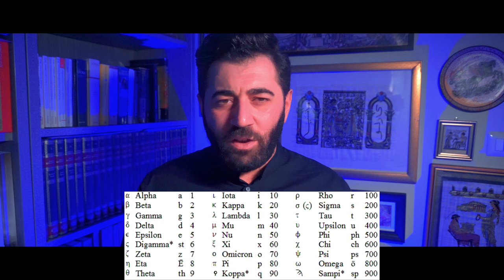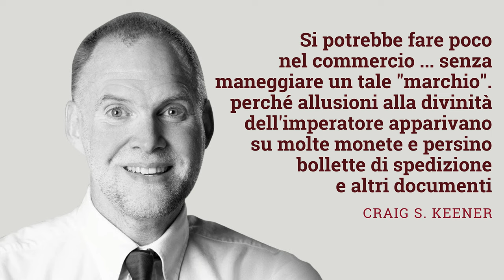COVID-19, il marchio della bestia?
Il video è registrato in 4k

00:00 – Introduzione
00:47 – Sigla
01:06 – COVID-19 il marchio della bestia?
01:26 – Lettera alle chiese
02:52 – Il culto dell’imperatore
06:18 – 666 il numero della bestia
10:19 – Comprare e vendere
12:53 – Il vaccino è il marchio della bestia?
16:45 – Saluti

Ti è piaciuto il video? Se vuoi sostenermi puoi anche abbonarti per accedere a contenuti esclusivi

CONNETTITI CON ME
⚡️SOSTIENI IL CANALE ACQUISTANDO SU AMAZON

• SONY ALPHA ZV-E10 ➠
• RØDE VideoMicrofono ➠
• Blue Yeti: ➠
• YONGNUO YN300 Air Pro ➠
• RALENO Led ➠
• ULANZI RGB Led ➠
• Faretto VIUGREUM 30W LED RGB ➠
• MANFROTTO MKCOMPACTADV-BK Treppiede ➠
• SanDisk Extreme PRO 128GB ➠

Software utilizzati
• Wondershare Filmora 11 (video editing)
• Audacity (audio editing)
• OBS Studio (streaming)
• Photoshop (frontespizio)

📚 FONTI
Daniele Salamone, APOCALISSE, rivelazione di Yeshua (commento e traduzione dell’autore)
Floyd O. Parker, Our Lord and God’ in Rev 4,11: Evidence for the Late Date of Revelation, Biblica 82, no.2 (2001)
Craig S. Keener, Revelation (The NIV Application Commentary; Grand Rapids: Zondervan, 2000)
Mark Wilson, The Early Christians in Ephesus and the Date of Revelation, Again, Neotestamenica 39, no.1 (2005)
Duane Warden, Imperial Persecution and the Dating of 1 Peter and Revelation, JETS 34, no.2 (June 1991) (PDF)

Sei libero di scaricare e ricaricare (PER INTERO, cioè dalla sigla ai titoli di coda) il video su YouTube o in altre piattaforme/social network, purché nella descrizione si indichi IL LINK E AUTORE ORIGINALI. In questo modo mi aiuterai a far crescere il canale. Tuttavia, prima di ricaricare ogni mio video accertati di essere in possesso di tutte le licenze musicali, per non correre il rischio di violare i diritti di autore dei rispettivi proprietari e farti chiudere il canale. Youtube non tollera la negligenza.

Pixabay, Google, Filmora